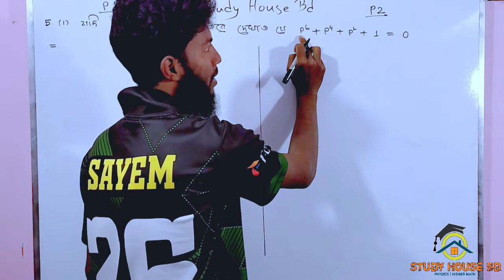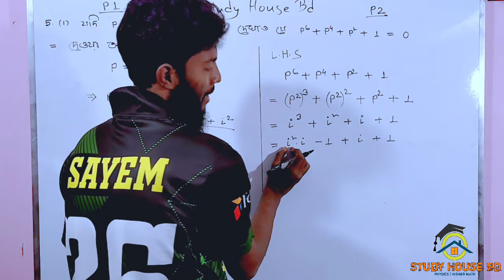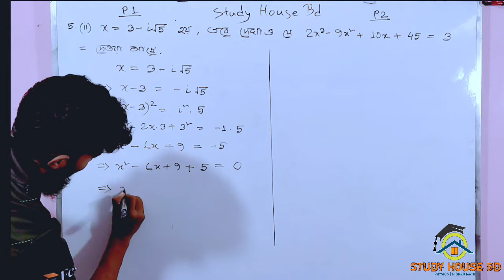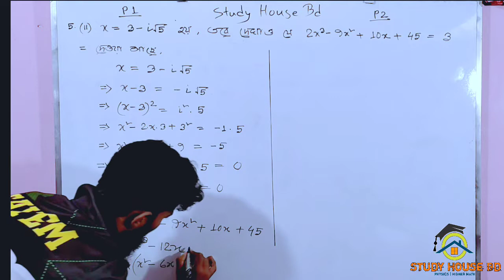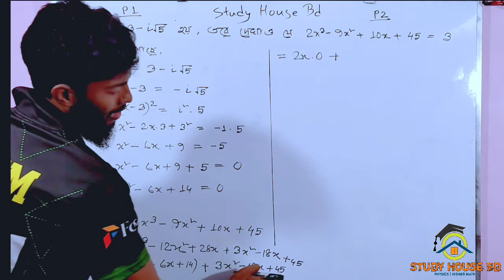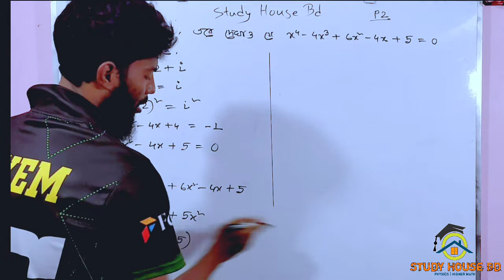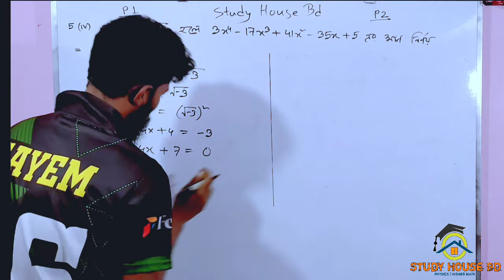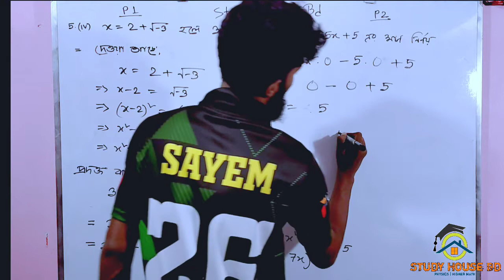Hsc math chapter 3.2 (7th part) || complex number || একাদশ-দ্বাদশ || উচ্চতর গণিত ২য় পত্র সমাধান